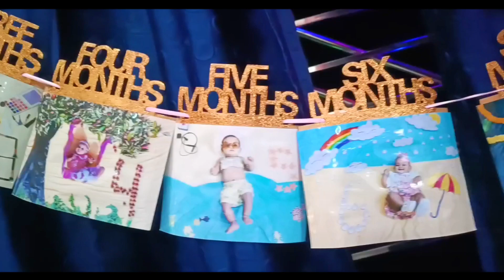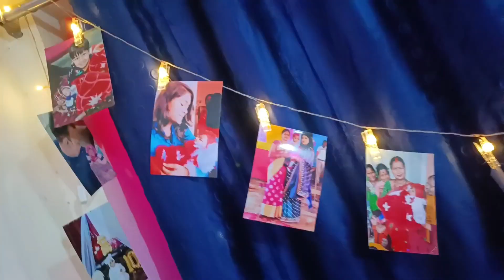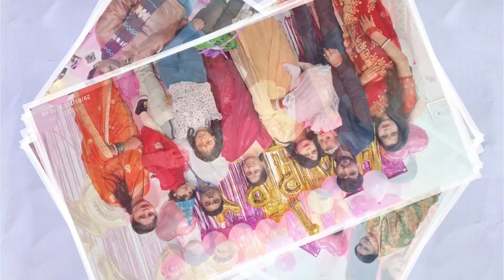Birthday Celebration Of Little Sister || Celebrating Birthday with whole family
Hy,
      Upload My Daily Lifestyle Vlog Because I Love
      To Capture Every Moments Of My Life❤

About This Vlog :This Vlog is about birthday celebration of little sister with whole family.

Big Celebration On 1k 🔥